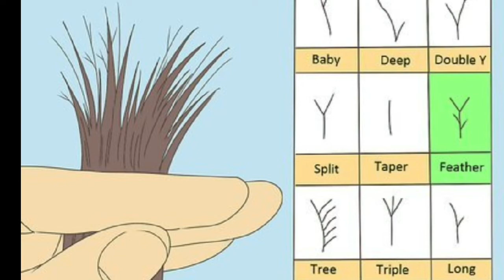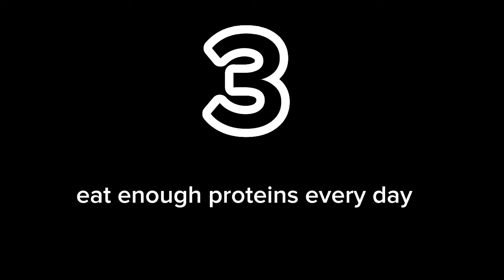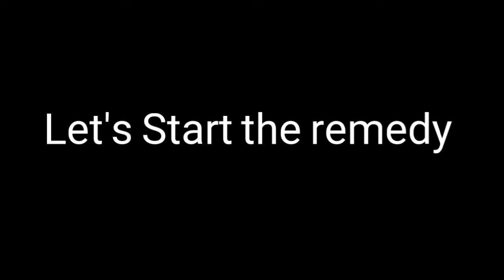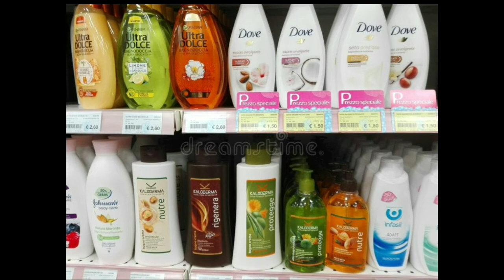Homemade shampoo for dry , damage frizzy hair || Best shampoo 😍